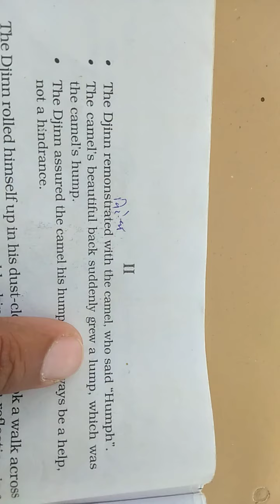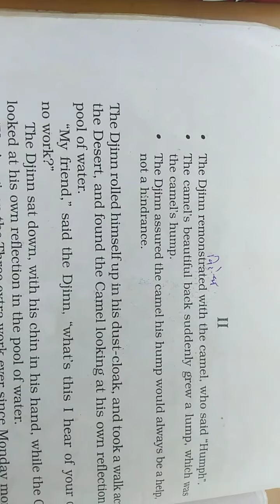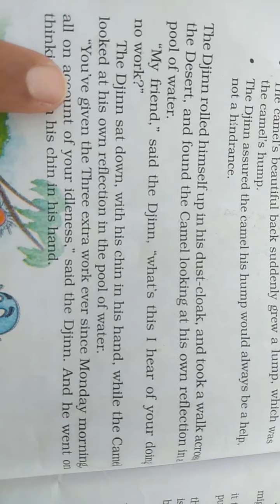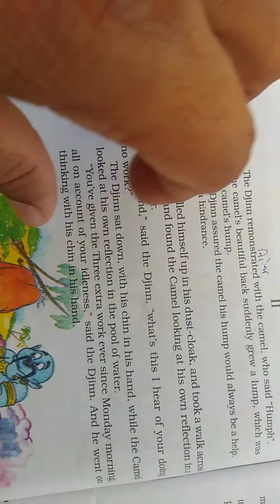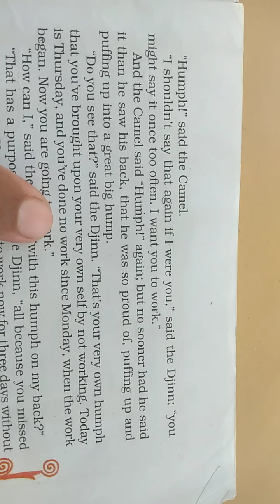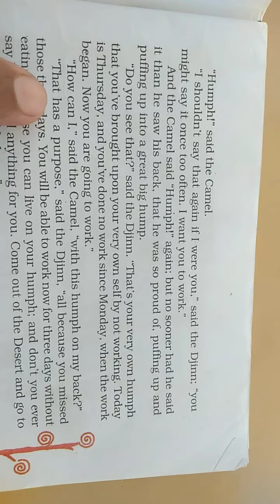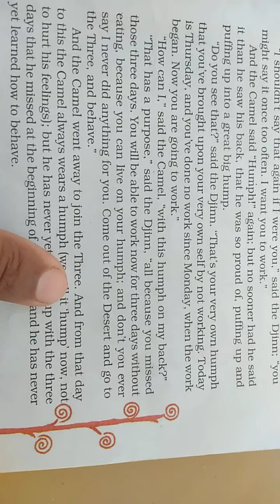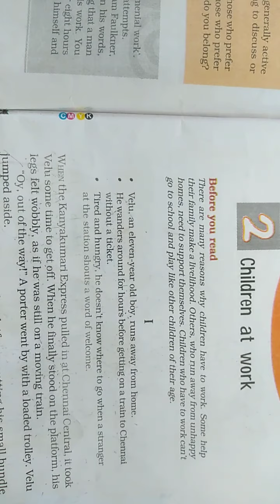Class 8th lesson 2 lecture 2